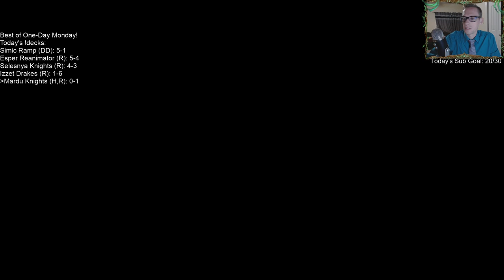Mardu Knights: Curving Stormfist Crusader into Benalish Marshal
Mardu Knights! MTG Arena - Best of One Historic, 12/9/19